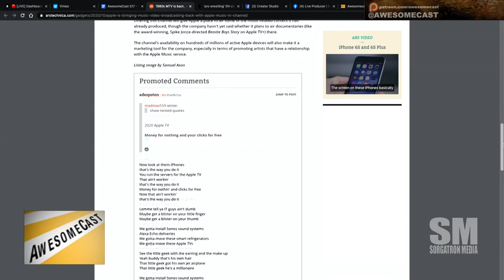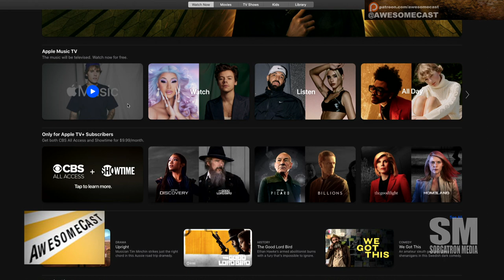Should You Watch Apple Music TV?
John Chichilla is checking out Apple Music’s new Music Video Channel on AppleTV and Apple Music